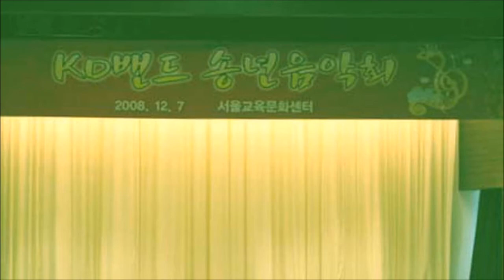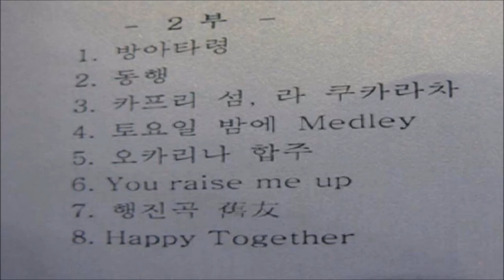2008 KD 밴드 송년음악회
2008년 12월 7일 서울교육문화센터에서 열린 KD밴드 송년음악회 모습니다.  사진만 몇 장이 있어 2018 송년음악회에서 연주한 향수로. . . . . .